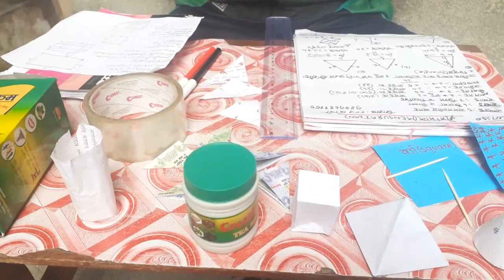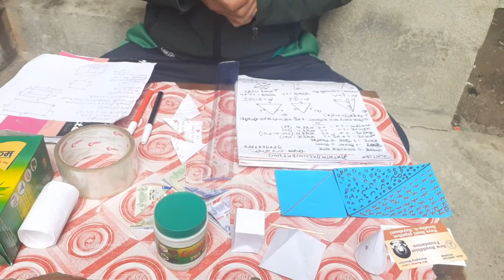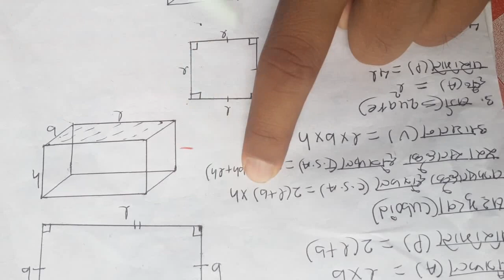Mensuration part one by Ratna karki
Mensuration formula for class 10 students